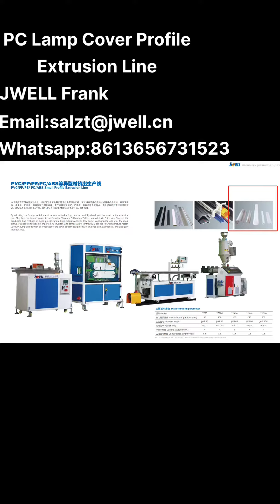PC Lamp Cover Extrusion Line （jwell machinery ， ）